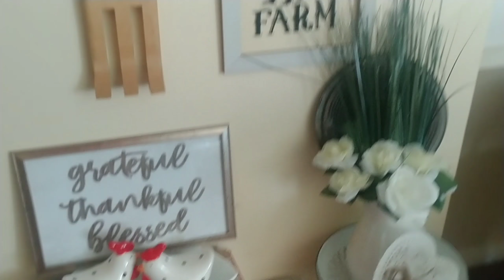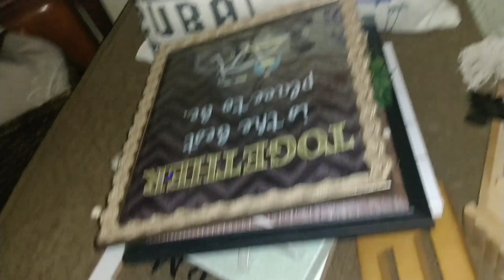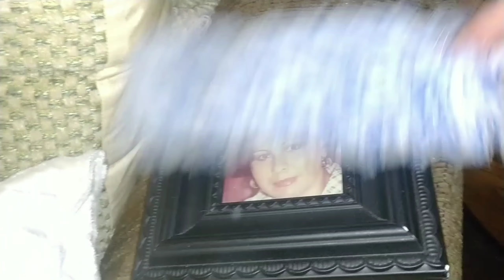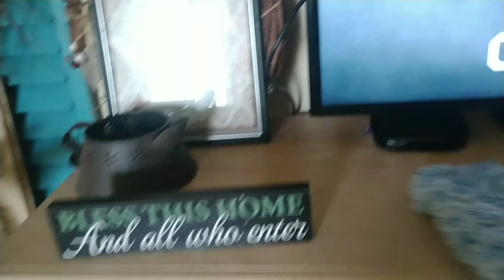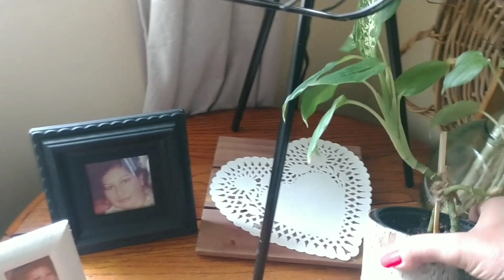A Month of Flylady Cleaning and Decluttering Day 1 hosted by My Great Challenge